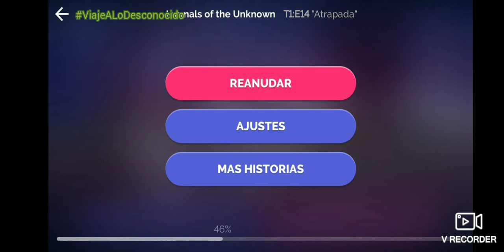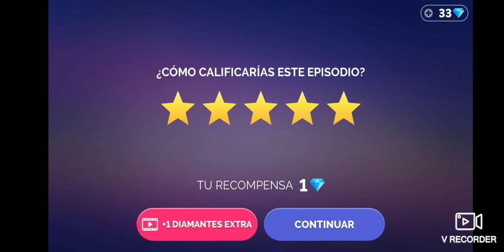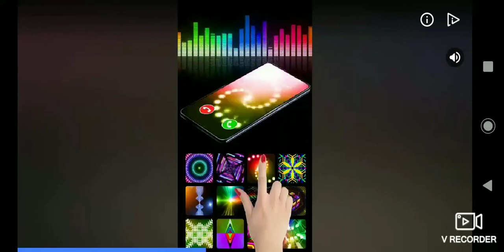VIAJE A LO DESCONOCIDO - EPISODIO 14 "ATRAPADA" // EPISODIO 15 "LUNA, LUNA, GIRA, GIRA"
Eugene se saca la careta y revela que es el cazador y el asesino de todas las muertes de Salem.

Jane intenta enfrentarlo con todas las alternativas posibles pero no hay caso... Hasta que hace un hechizo para invocar a Eva y que la ayude a vengarse de el.

Por último, al llegar la paz en Salem, Jane tiene la posibilidad de quedarse con Eva, Nora y lo que sería su futuro amor Richard...
Pero ella elige la vida que tuvo siempre que es junto a Jasper, su padre y la ciudad.

En cuanto a Darcy, le toca pudrirse en la cárcel por haberle salido mal la jugada 💪💪

Mañana no se pierdan el súper Estreno de UnVeranoEnLaToscana de Journeys por LuchoGonzalez Youtube 🕺🕺🕺